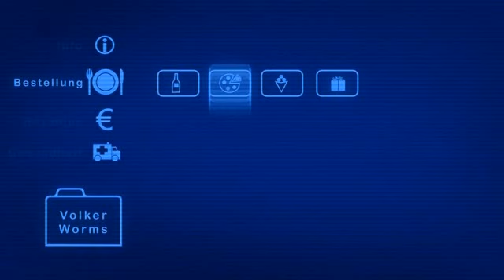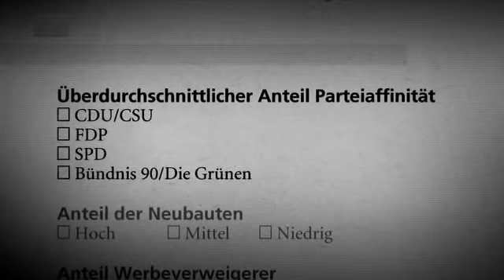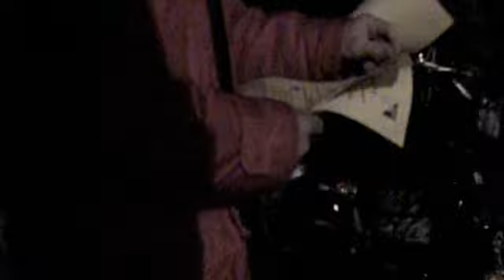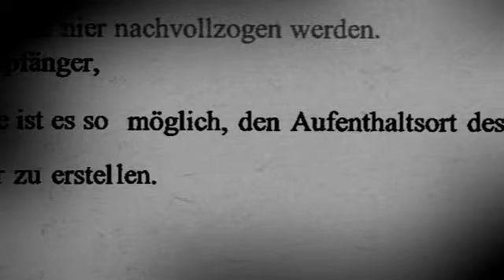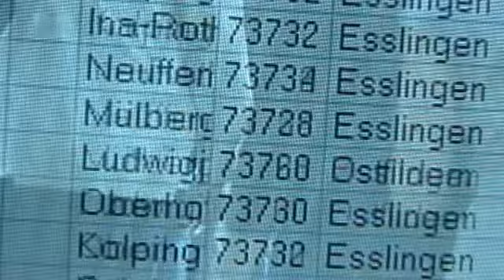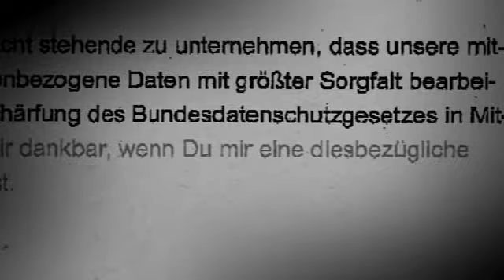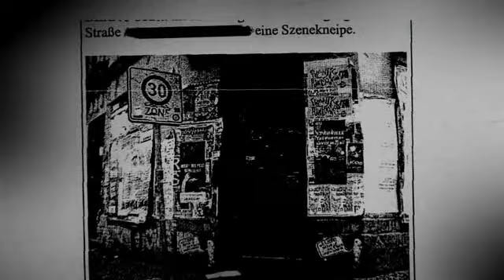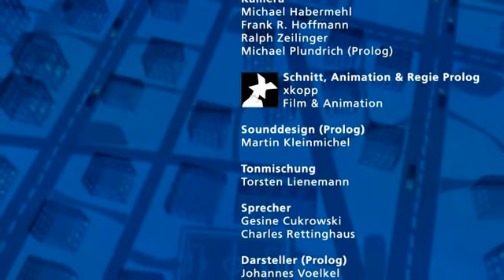Der gläserne Deutsche - wie wir Bürger ausgespäht werden - Dokumentation - Deutsch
Die Mehrheit der Deutschen sammelt Payback-Punkte und surft im Internet. Sie fährt mit der Bahn, zahlt mit Kreditkarte und bestellt beim Versandhaus. Sie kommuniziert viel und gerne und freut sich, dass das digitale Zeitalter das Leben in vielerlei Hinsicht leichter macht. Dabei geben die meisten Bürger Informationen über sich preis, ohne eine Ahnung davon zu haben, was mit ihren Daten so alles passiert. Dieser Frage geht die ZDF-Dokumentation nach und stellt fest, dass der Handel mit unseren Daten und Adressen zu einem Riesengeschäft geworden ist. Ganz legal legen große und renommierte Unternehmen Verzeichnisse über nahezu jeden Deutschen an. Wer versucht, gegen dieses Geschäft vorzugehen, stößt auf massiven Widerstand einer mächtigen Lobby. "Die Bürger vertrauen den Datensammlern viel zu stark", sagt der Datenschutzexperte und langjährige Harvard-Professor Viktor Mayer-Schönberger und warnt: "Jedes Stück mehr Information gibt mehr Kontrolle